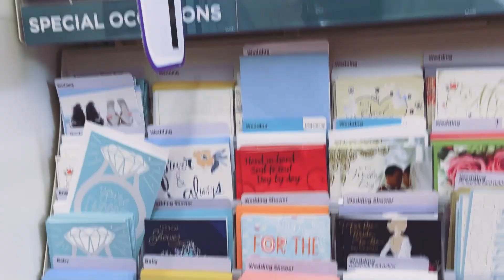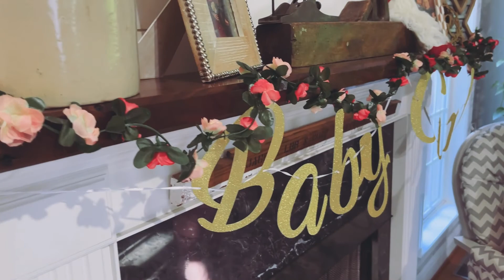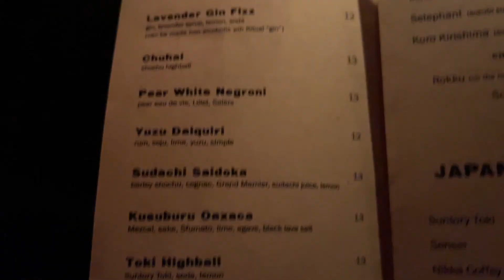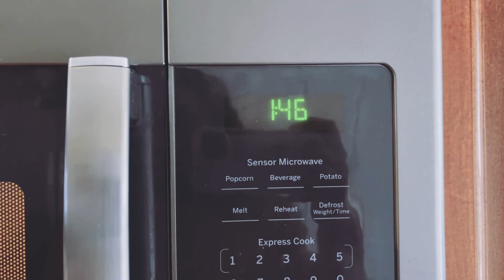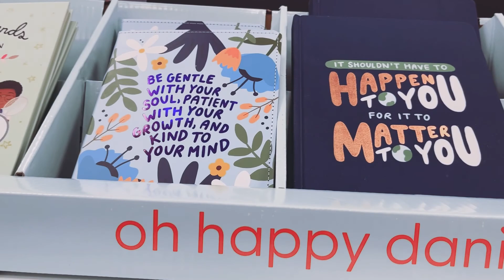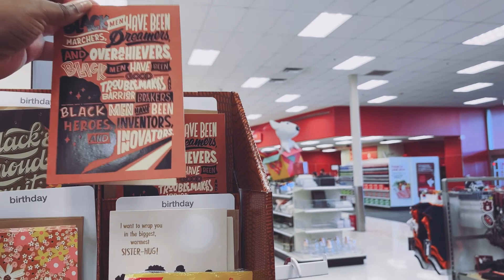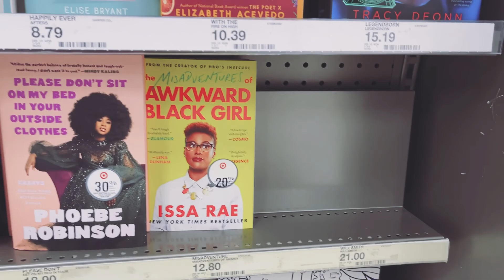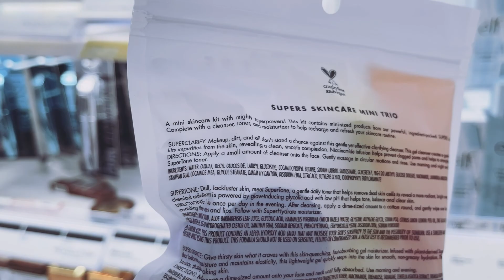VLOG | Saturday Morning Routine 2022 | Baby Shower Gift Ideas | Friend Dinner |Target Shopping Haul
Hey Friends! Happy New Year! We are back with the first vlog of 2022. In this video we are starting with my Saturday Morning Routine for 2022. We are also celebrating with my friend Claudia at her baby shower. I show you guys some Baby Shower Gift Ideas. We go to dinner with my best friend and I try Ramen for the first time. We end the weekend at our favorite place, Target, with a Target Shopping Haul.

I hope you guys enjoy the video! I love chatting with you guys in the comments!

I have also joined the TikTok community @_thealisonb_

Musician: Jeff Kaale